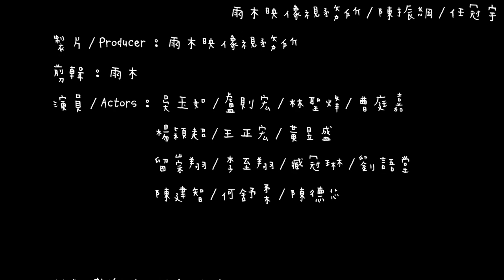因你（新北高工38屆畢業歌曲）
(新北高工38屆畢業歌)
詞：林聖烽/曹庭嘉/盧則宏
曲：林聖烽/盧則宏
主唱/Vocal：林聖烽/曹庭嘉/盧則宏
木吉他/Accustic Guitar：盧則宏
電貝斯/Bass：盧則宏
電吉他/Eletric Guitar：楊穎超
爵士鼓/Drums：黃昱盛
鋼琴/KeyBoard：王正宏
錄混音/Recorder&Mixer：周威霖
錄音室/Recordind Studio：喜豆音樂工作室

導演/Director：宋郁嬛
副導/Vice Director：盧則宏/楊穎超
攝影/Dirctor of Photography：雨木映像視務所/陳振綱/任冠宇
製片/Producer：雨木映像視務所
剪輯：雨木